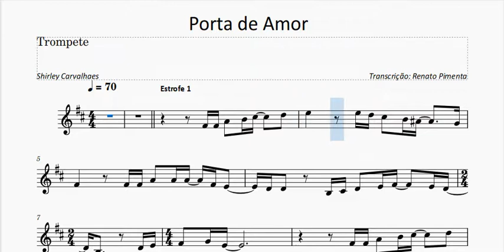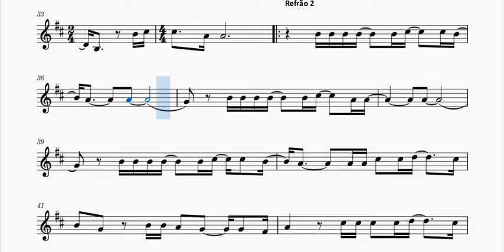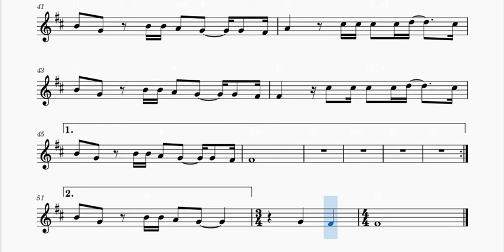Porta de Amor - Shirley Carvalhes - Melodia - Partitura para Trompete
Partitura para instrumento solo, acompanhada da cifra.
Caso queira abençoar esse projeto, faz um PIX:
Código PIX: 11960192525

Caso queira solicitar a partitura solo de alguma música, deixe seu pedido nos comentários!

Deus abençoe!